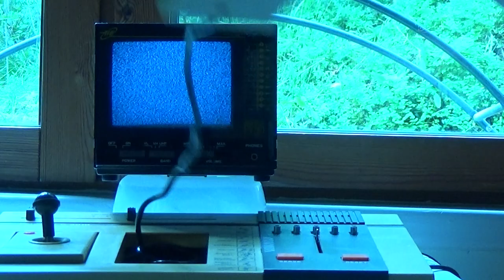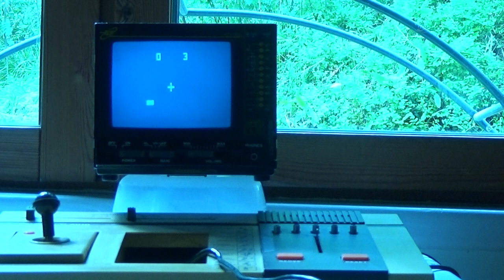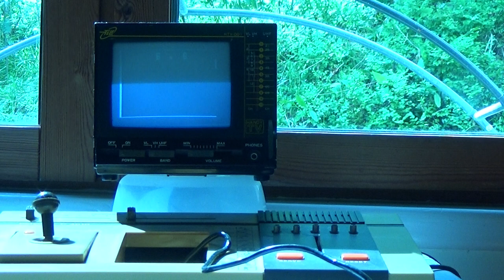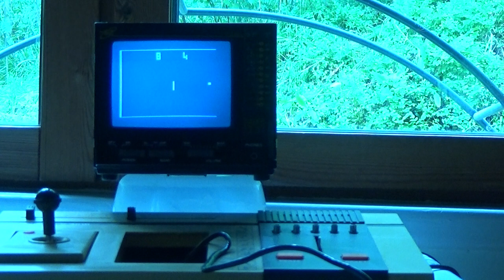Better look at Polycon C 4010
Just quick runtrough of Polycons game-modes.
(now with proper camera and setup)